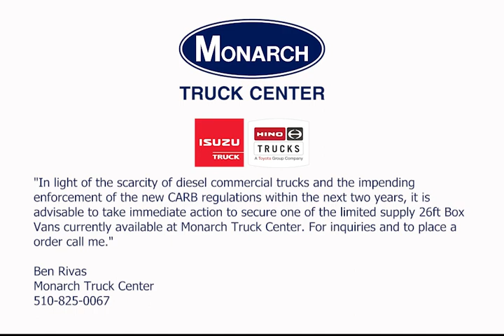Hard To Find, Isuzu FTR and Hino L6 26ft Box Vans Available, Immediate Delivery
"In light of the scarcity of diesel commercial trucks and the impending enforcement of the new CARB regulations within the next two years, it is advisable to take immediate action to secure one of the limited supply 26ft Box Vans currently available at Monarch Truck Center.

Ben Rivas
Monarch Truck Center